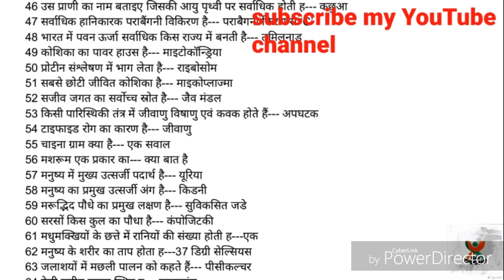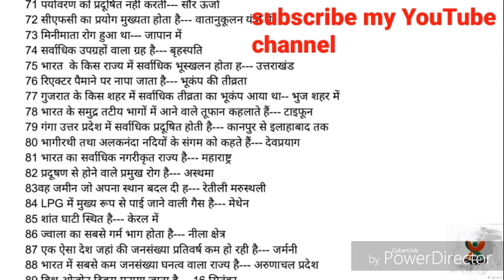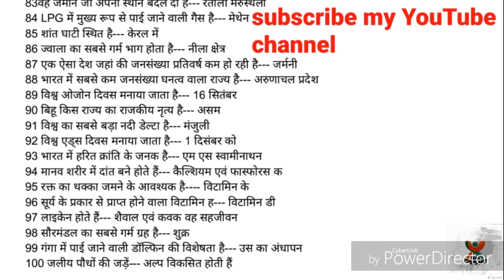Environment study!!UP-SI,UP TEACHER,AND competitive exam!!gkworld gk world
[11/22, 11:37 AM] manish885806 world gkworld